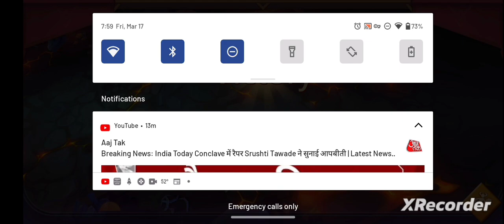Lords Mobile - 11.6